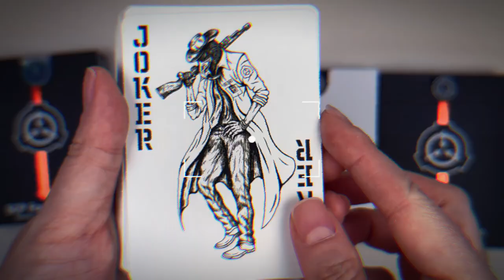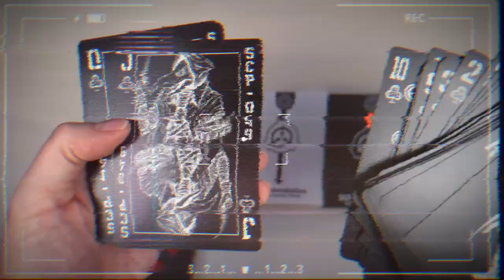SCP Foundation Playing Cards | Expunged and Redacted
Checking Clearance...

Clearance granted. Welcome back, agent.

The subject appears to be 2 decks of playing cards. There are also variants of the decks which produce a holographic shine on the edge. These playing cards are reported to have illustrations of extremely dangerous anomalies, such as SCP-682, SCP-049, etc. The decks seem to have a memetic effect which makes any human that sees them will experience a frantic desire to own the decks.

Below are summaries of the illustration and their corresponding entities.

♦ J - SCP-682 / Q - SCP-231 / K - SCP-001
♣ J - SCP-049 / Q - SCP-1471 / K - SCP-2317
♥ J - SCP-610 / Q - SCP-939 / K - SCP-096
♠ J - SCP-4494 / Q - SCP-847 / K - SCP-1048

The jokers are illustrations of fellow foundation researcher Dr. Clef. The front of the tuck features the infamous Scarlet King.